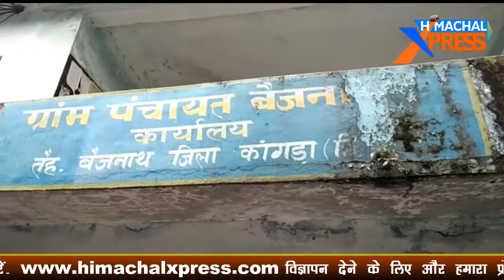उज्ज्वला योजना के तहत बैजनाथ में बांटे गैस कनेक्शन